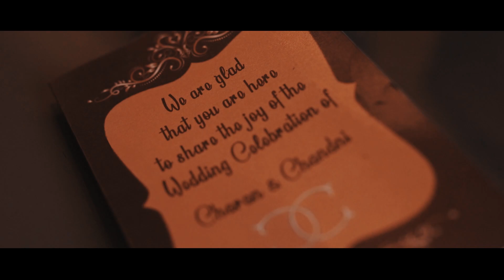Charan & Chandni - Wedding Highlight - Mumbai ( INDIA )